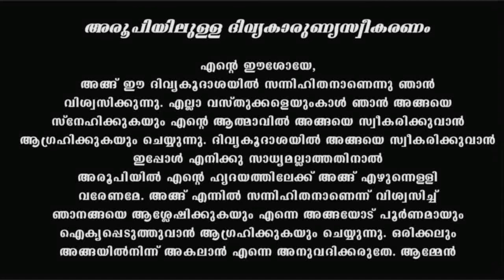Holy Mass Sunday May 29 I Malayalam I Syro Malabar I Fr Naveen Ukken I 10 AM